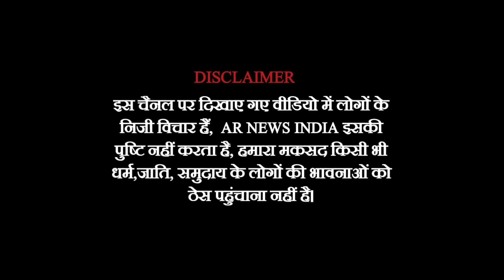Umar Khalid || एडवोकेट सुजीत सम्राट ने बताई मुस्लिमों को बेल न मिलने की वजह! || Khalid Saifi News